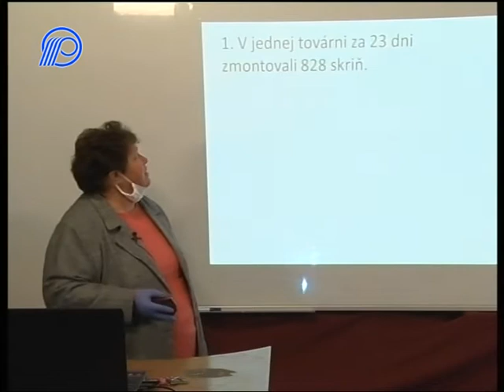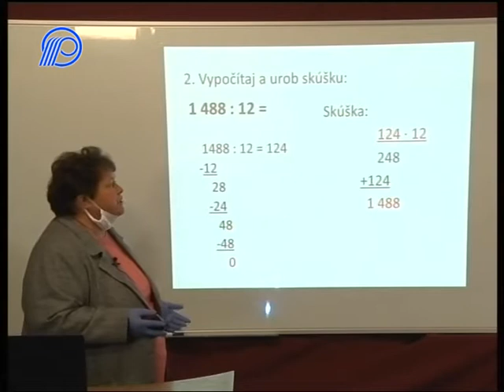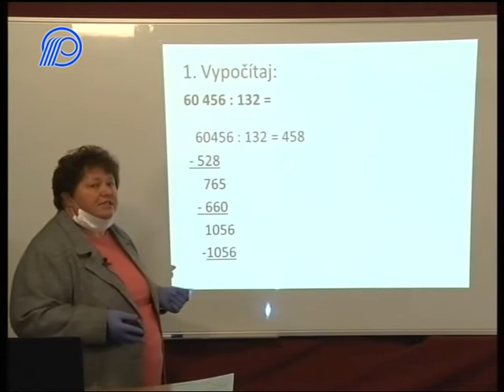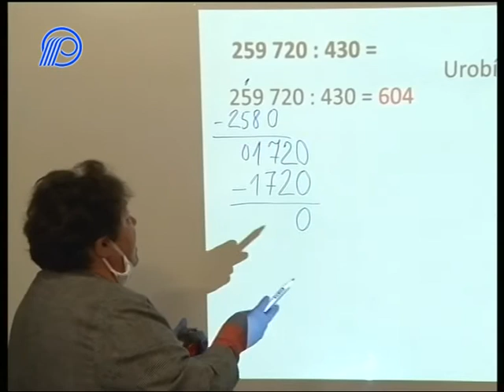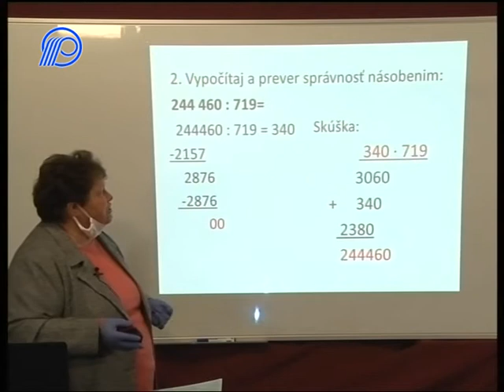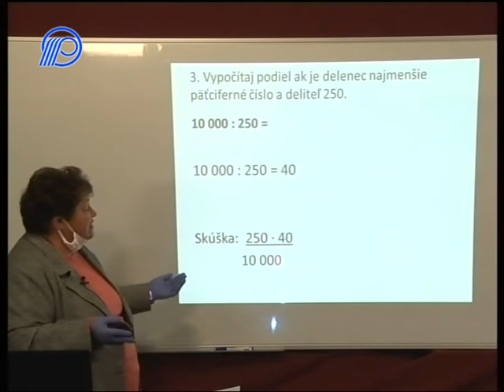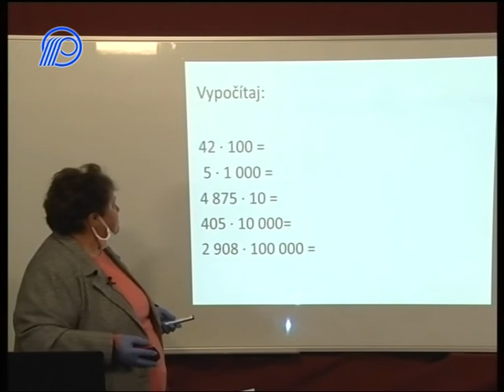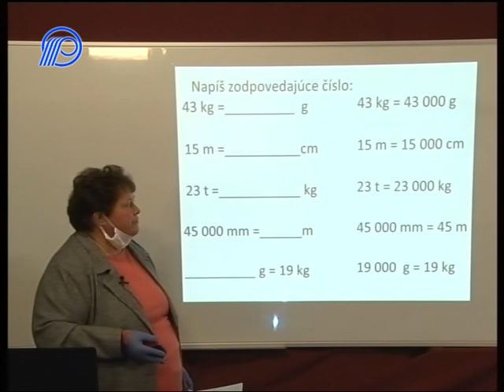02 Matematika 4r Delenie viacciferneho cisla viaccifernym 30´38´´